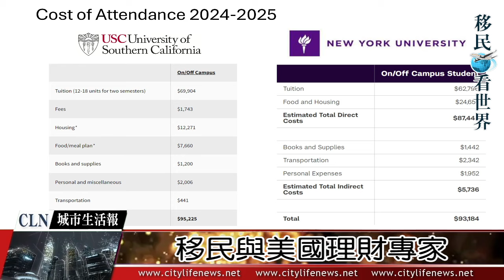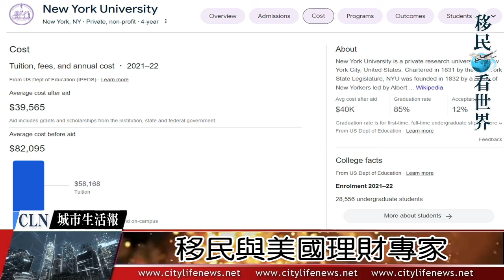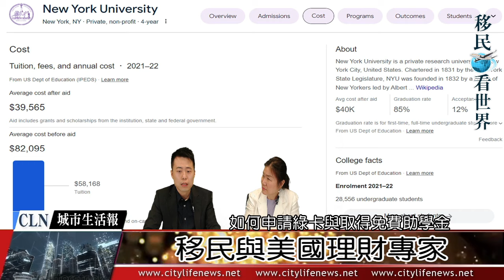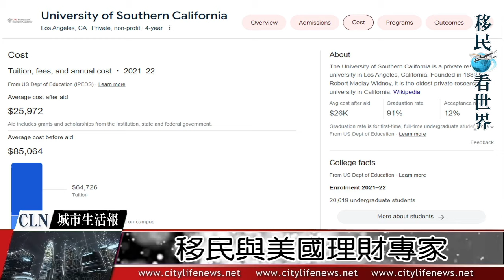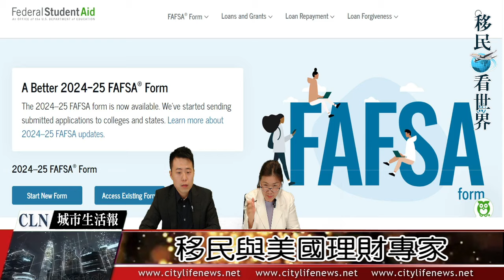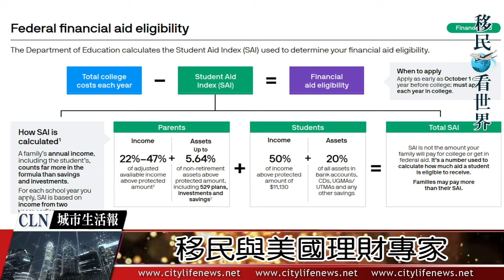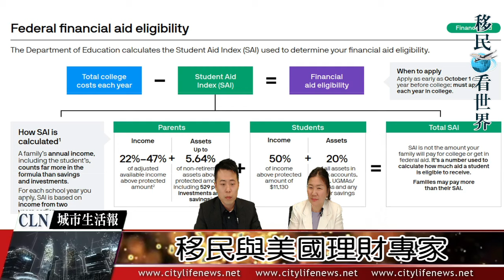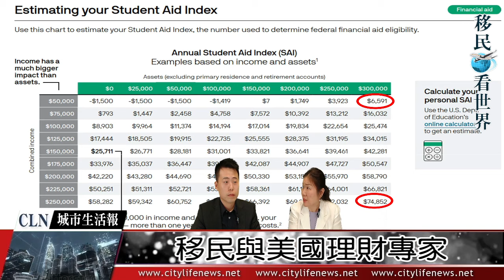移民與美國理財專家 城市生活報-移民看世界 主持人呂家儀 feat.Frank 2024.05.14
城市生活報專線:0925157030